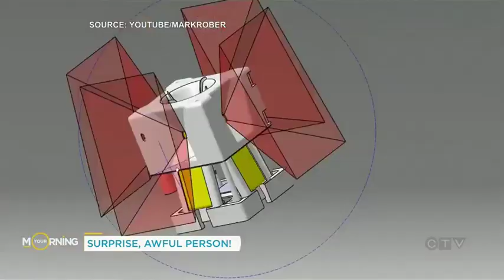Former NASA engineer came up with an epic way to get revenge on package thieves | Your Morning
He used his expertise and some clever creativity to catch people stealing packages from his porch.